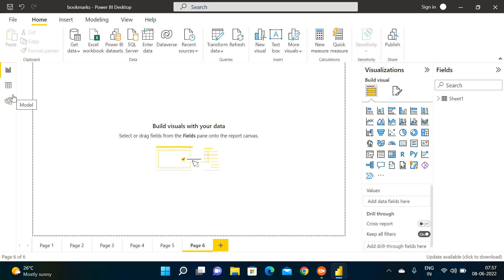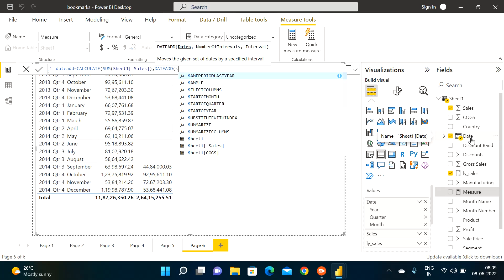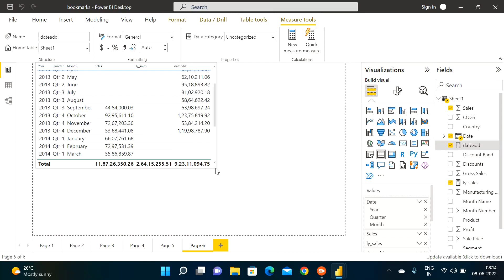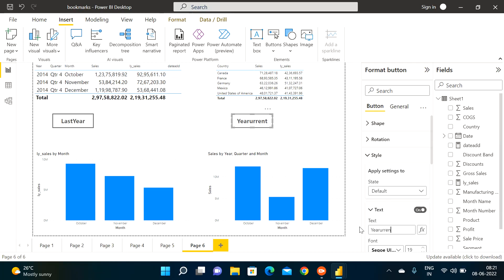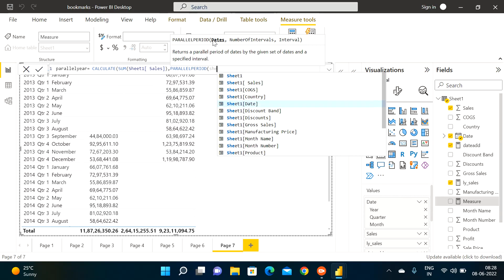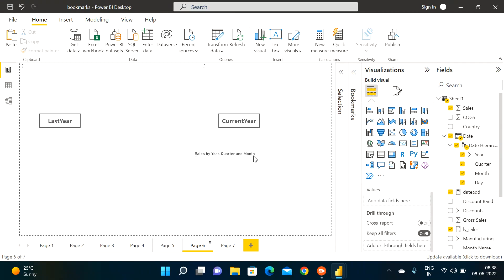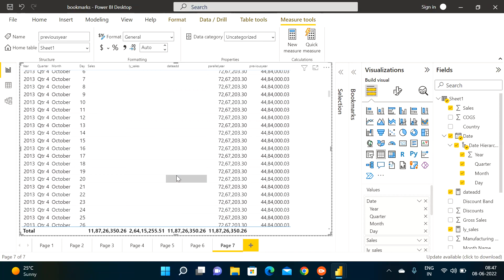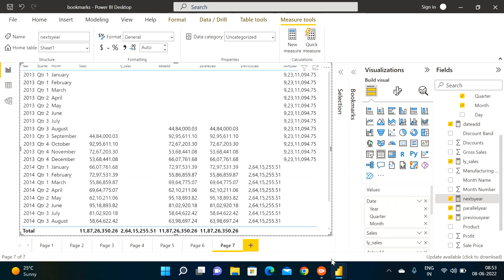Time Intelligence Functions in DAX